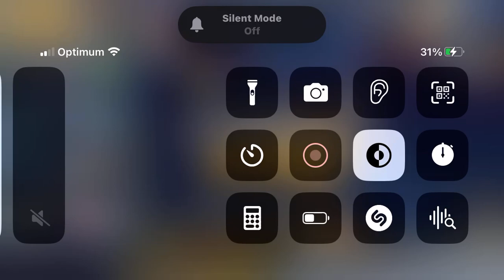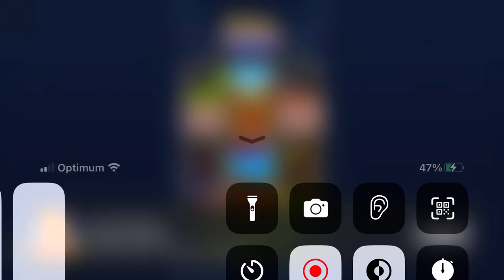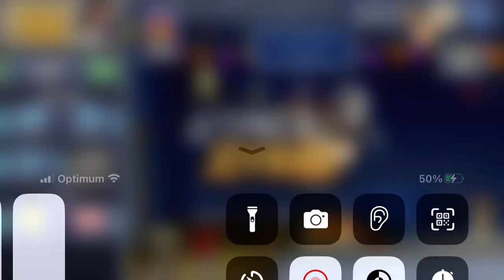JJ #8 (Halloween event)